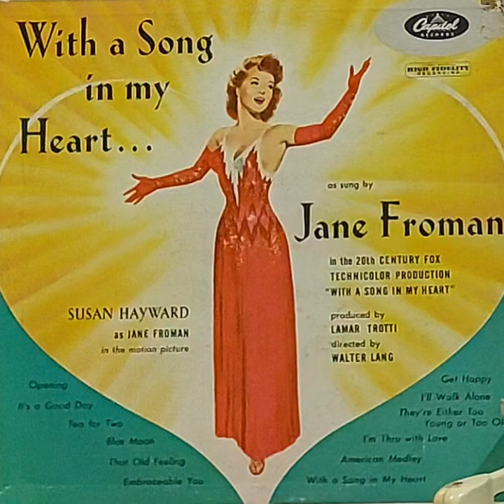Embraceable You(Capital 33 1/3 rpm "With a Song in my Heart)... Jane Froman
Embrace me, my sweet embraceable you!
Embrace me, you irreplaceable you!

Just one look at you
My heart grew tipsy in me,
You and you alone
Bring out the gypsy in me!

I love all, the many charms about you!
Above all, I want my arms about you!

Don't be a naughty baby,
Come to papa, come to papa, do!
My sweet embraceable you!

Wikipedia.

    With a Song in My Heart is a 1952 American biographical musical drama film that tells the story of actress and singer Jane Froman, who was crippled by an airplane crash on February 22, 1943, when the Boeing 314 Pan American Clipper flying boat she was on suffered a crash landing in the Tagus River near Lisbon, Portugal. She entertained the troops in World War II despite having to walk with crutches. The film stars Susan Hayward, Rory Calhoun, David Wayne, Thelma Ritter, Robert Wagner, Helen Westcott, and Una Merkel. Froman herself supplied Hayward's singing voice.
     The film was written and produced by Lamar Trotti and directed by Walter Lang. The title song, "With a Song in My Heart" (Rodgers and Hart, 1929), became famous in the United Kingdom as the theme to the long-running BBC radio show Family Favourites.